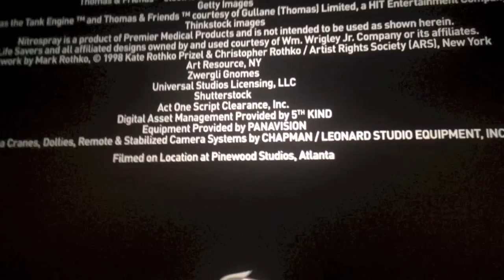Ant-Man Movie Review Of Marvel Entertainment Film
Zennie62 Ant-Man Review With Fayetteville GA Mayor Greg Clifton And City Council

I watched the premier of Marvel's Ant-Man Movie in the same theater as Fayetteville GA Mayor Greg Clifton and members of the City Council: Mickey Edwards, Scott Stacy, and Paul Oddo.

Here's my interview with the group.

Ant-Man was made at Pinewood Studios Atlanta, Fayetteville, Georgia.

- vlog produced by Zennie Abraham Zennie62 Blog - youtube video